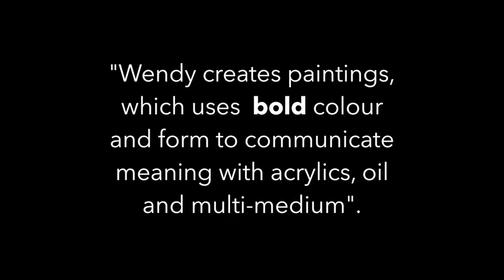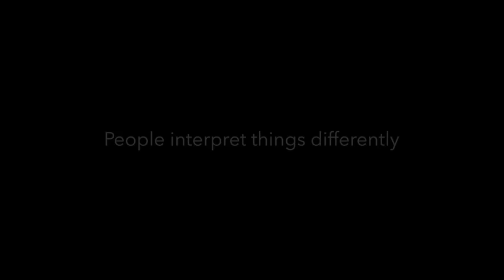Wendy Fletcher's Confucian Series Artwork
Wendy Fletcher is the President and Vice Chancellor of the Renison University College. She has been nominated as the Artist for 2016 at the 11th Global Confucius Institute Conference and her paintings are known for representing the core principles of Confucianism. In this video, we will be looking at Wendy's Confucian series project.